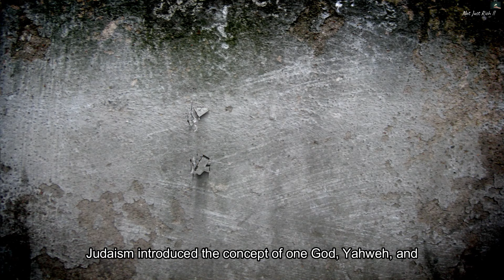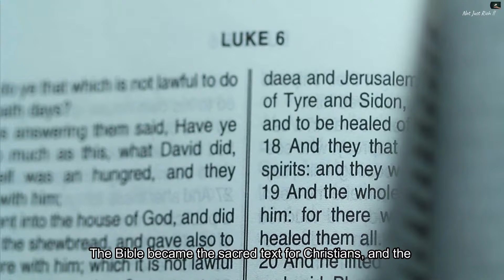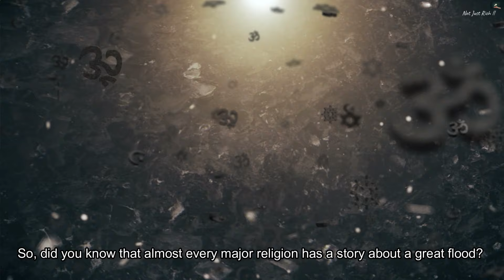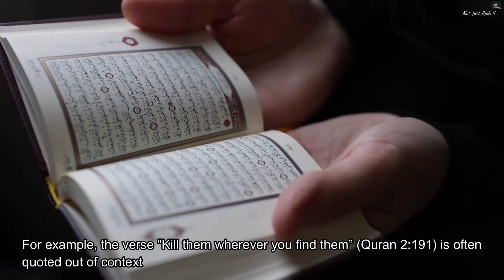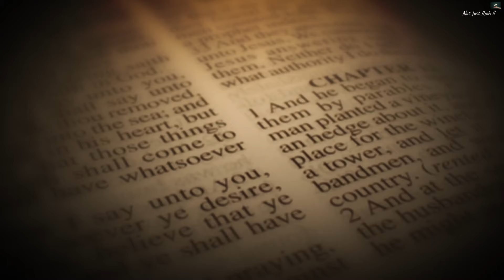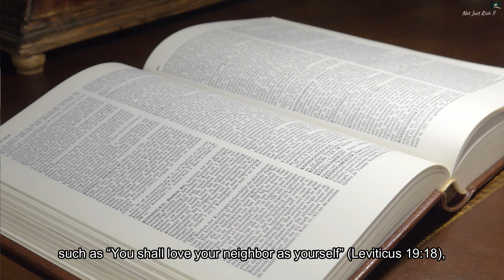Evolution of Religions: Abrahamic & Dharmic - History, Similarities, Misinterpretations of Verses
Explore the evolution of religions covering their history and how they grew over a period of time. Dive into the rich history and development of major religious traditions including Abrahamic faiths (Judaism, Christianity, Islam) and Dharmic traditions (Hinduism, Buddhism, Jainism, Sikhism).

We also delve into early belief systems like animism and shamanism, examining how these foundational ideas influenced the development of structured religions. Discover the core similarities across these diverse faiths, and understand the common misinterpretations of sacred texts and the controversies that have shaped religious discussions over time.

From ancient spiritual practices to modern religious beliefs, this video provides a comprehensive overview of how these traditions compare and interact. Learn about the shared themes, values, and historical contexts that connect them.

Perfect for anyone interested in religious studies, history, and the complex dynamics of global spirituality.